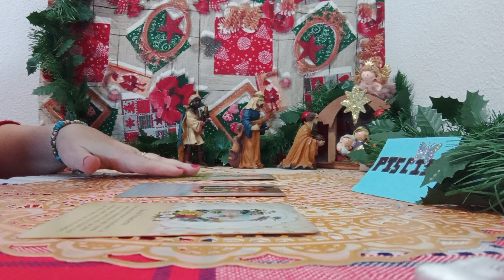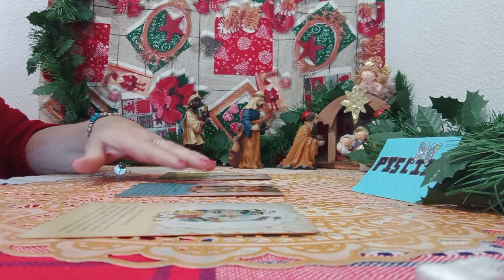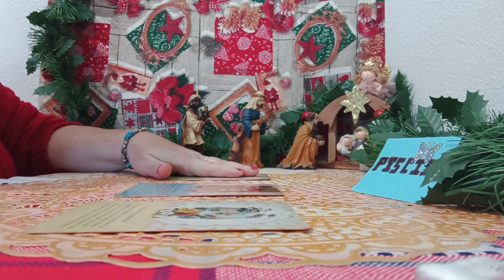ENERGIAS VENTRAN EN LA NOCHE DE REYES..CON TUS ANGELES DE LA GUARDA#😇